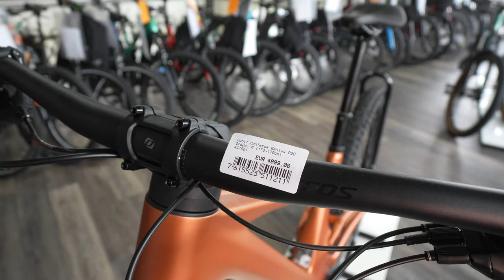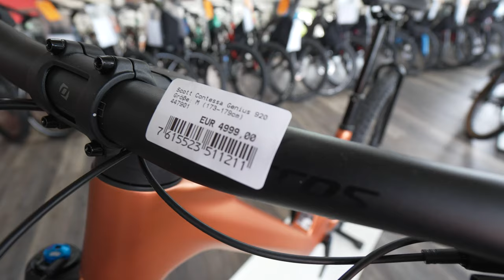E-Bikes 2023 Fully SCOTT CONTESSA GENIUS 920 komplette Vorstellung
Saarbrücker Straße 171
66292 Riegelsberg

Linxweilerstraße 27a
66606 St. Wendel

RAHMEN
Genius Carbon HMF Mainframe with Alloy 6061 Swingarm
Integrated Suspension Technology
Virtual 4 Link kinematic / Adjustable head angle
Syncros Cable Integration System
BB92 / UDH Interface / 12x148mm with 55mm Chainline
GABEL
FOX 36 Float Rhythm Air Grip
3-Modes / 15x110mm QR axle / tapered steerer
44mm offset / Reb. Adj. / Lockout / 160mm travel
DÄMPFER
FOX NUDE 5T EVOL Trunnion
SCOTT custom w. travel / geo adj.
3 modes: Lockout-Traction Control-Descend
Custom large air volume / DPS / Reb. Adj.
Travel 150-100-Lockout / T185X55mm
LENKER-FERNBEDIENUNG
SCOTT TwinLoc 2 Technology
Suspension & Dropper Remote
3 Suspension modes
SCHALTWERK
Shimano XT RD-M8100 SGS
Shadow Plus / 12 Speed
SCHALTHEBEL
Shimano Deore SL-M6100-IR / Rapidfire Plus
Ispec EV clamp
KURBELSATZ
Shimano SLX FC-M7120-1
Hollowtech 2
55mm CL / 30T
KETTENFÜHRUNG
SCOTT custom
INNENLAGER
Shimano BB-MT500 / shell 41x92mm
KETTE
Shimano Deore CN-M6100
KASSETTE
Shimano Deore CS-M6100-12 / 10-51 T
BREMSEN
Shimano Deore M6120 4 Piston Disc
BREMSSCHEIBE
Shimano SM-RT64 CL / 203/F and 180/R
LENKER
Syncros Hixon 1.5 Alloy 7050
Size S & M 15mm rise / Size L 25mm rise
back sweep 8° / 780mm
Syncros Endurance lock-on grips
VORBAU
Syncros AM 1.5
4° rise / 7050 Alloy / 31.8mm / 1 1/8"
SATTELSTÜTZE
Syncros Duncan Dropper Post 1.5
31.6mm / S size 140mm / M size 160mm
L size 170mm
SATTEL
Syncros Savona 2.0 V-Concept
CrMo rails
STEUERSATZ
Syncros - Acros Angle adjust & Cable Routing HS System
+-0.6° head angle adjustment
ZS56/28.6 – ZS56/40 MTB
VORDERRADNABE
Formula CL-811 / 15x110mm
HINTERRADNABE
Formula CL-148M / 12x148mm
SPEICHEN
Stainless Black 15G / 1.8mm
FELGEN
Syncros X-30S / 32H / 30mm / Sleeve Joint
Tubeless ready
VORDERREIFEN
Maxxis Dissector / 2.6" / 60TPI Foldable
Tubeless Ready / EXO 3C maxx Terra
HINTERREIFEN
EXTRAS
Syncros Fork Fender
GEWICHT IN KG (CA.)14.8 (Tubeless setup)
GEWICHT IN LBS (CA.)32.63 (Tubeless setup)
MAX. SYSTEMGEWICHT128kg
Das Gesamtgewicht umfasst das Bike, den Fahrer, die Ausrüstung und eventuelles weiteres Gepäck.